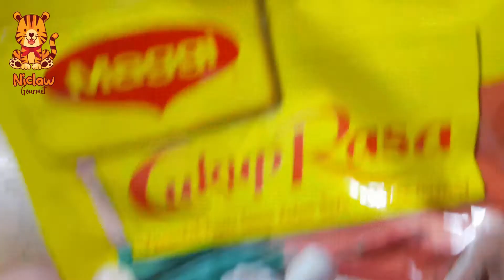Simplified Version of Samgye-tang with MasFood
Make your own simplified version of samgye-tang with just a packet of MasFood Ginseng Chicken Soup Spices, 60g per packet, halal, £3.20

We're based in the UK... and deliver to Europe and Ireland...